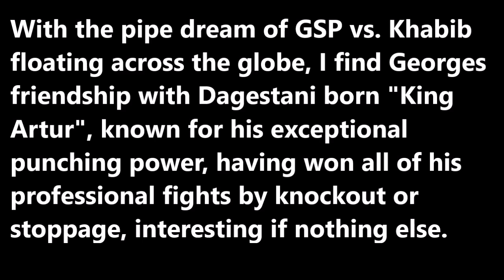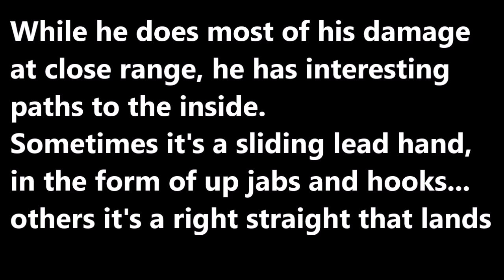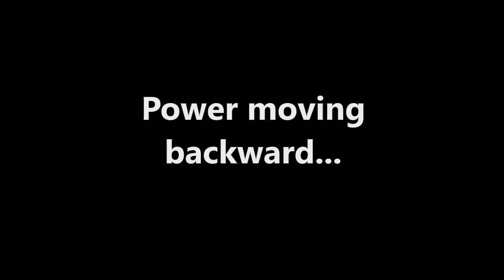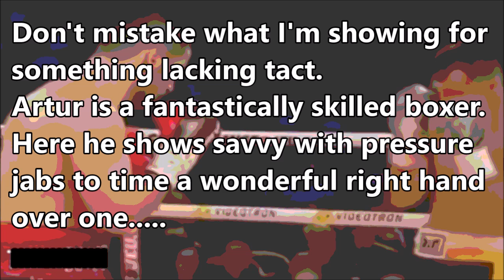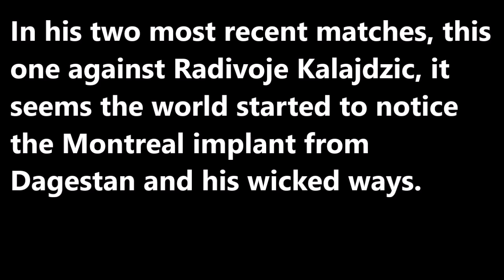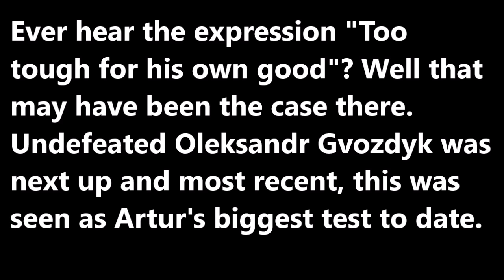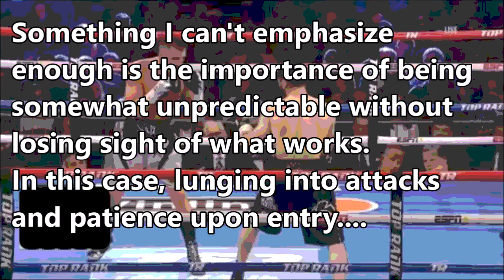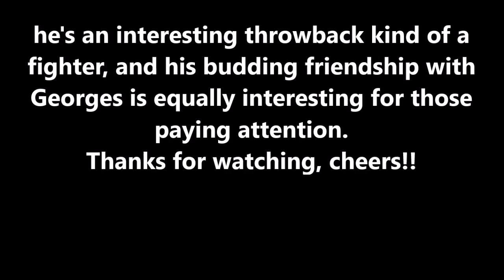Artur Beterbiev || A Brendan Dorman Film Study ᴴᴰ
P4P Power King Artur Beterbiev || Breakdown • Film Study • Highlights Hardest Puncher in Boxing

With the pipe dream of GSP vs. Khabib floating across the globe, I find Georges friendship with Dagestani born "King Artur", known for his exceptional punching power, having won all of his professional fights by knockout or stoppage, interesting if nothing else.

Of course upon my rabbit hole - film watching - trips I see a boxer with outrageous power at Light Heavyweight, with the numbers (15-0 w/ 15 finishes) to back it up. Though his power is exceptional, perhaps a better word maybe unique? Beterbiev creates wicked power on a frame that resembles Khabib (long torso, shorter limbs) more than say Deontay Wilder and can create his power in very short space. Often times he does his best work via in-fighting due to excellent use of framing, clinching technique(s) and the aforementioned power.

Short power, not to be confused with short punching (in this case especially, eg short punching is usually about trajectory and speed), is the ability to create power without much "wind up" or distance the punching hand has traveled. Tyson some may use as an example of short power, but he also had explosive, fast-twitch muscle in abundance and it was very clear in his movement.

"King" Artur's punching power looks more like he is literally heavy-handed.  His pressure based, granite chinned decimation of all 15 of his professional opponents (as an amateur, Beterbiev won a silver medal at the 2007, gold at the 2009 World Championships, as well as gold at the 2006 and 2010 European Championships) has many an eye on his skill set, yet very few explaining it properly.

This is a study on the tactics that lead to high finishing rate in spite of frame and genetics, rather than as the result of them.  Enjoy, cheers.